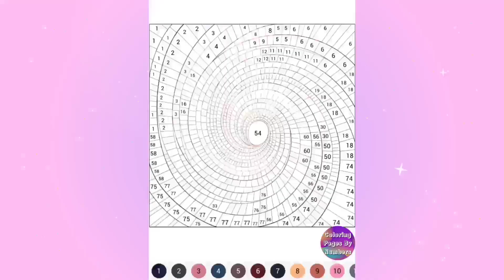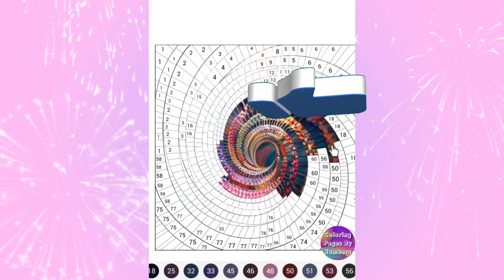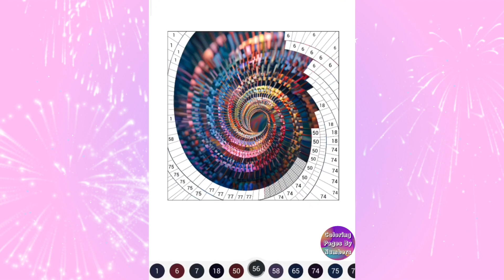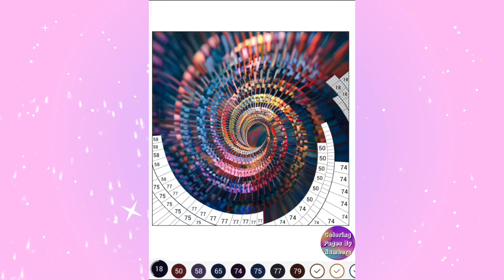Braided Multicolor Spiral Pattern. Coloring Page By Numbers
Hey! Today I paint by numbers Braided Multicolor Spiral Pattern.
When viewing, you will not only enjoy what you see, but also rest and relax! Enjoy watching!